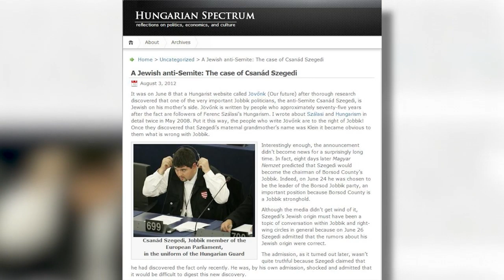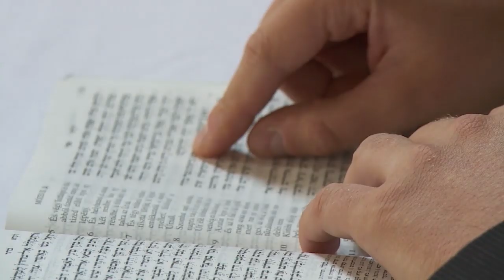Crisis of Conscience: Anti-Semite Learns He's a Jew